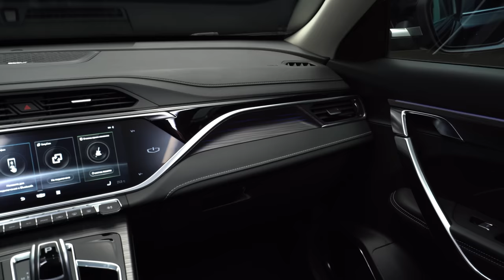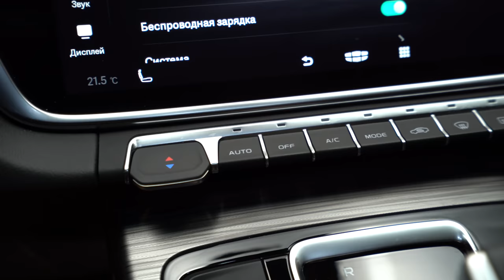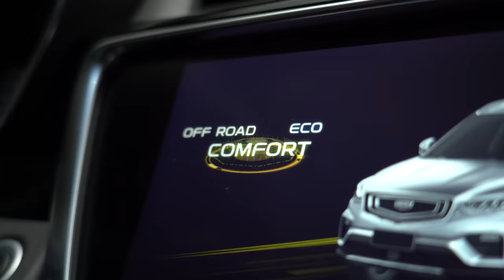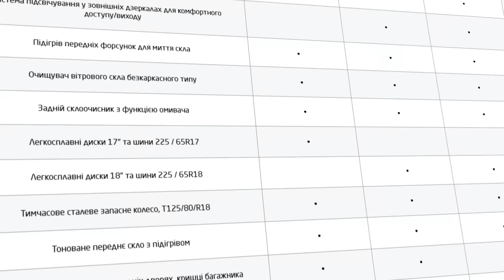Geely Atlas PRO - офіційно в Україні. Онлайн презентація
Geely Atlas Pro створений європейською командою Geely Auto і відповідає світовим тенденціям «автомобільної моди». Компактний кросовер Джилі Атлас Про має харизматичний зовнішній вигляд, розкішний і продуманий до дрібниць інтер'єр, широкий спектр сучасних систем, що відповідають за комфорт та безпеку, а також інноваційну силову установку, що забезпечує відмінну динаміку, плавність ходу та низьку витрату палива.

00:00 - Вступ
01:17 - Технології Volvo
02:43 - УкрАвто
03:12 - Geely Auto Group
03:40 - Габарити
04:14 - Зовнішність
05:37 - Салон
06:48 - Безпека
07:21 - Задній ряд
07:29 - Багажник
07:38 - Двигун
09:03 - Коробка передач
09:24 - Комплектації
10:22 - Ціни
10:58 - Епілог

Альтернатива Джилі Атлас Про: Chery Tiggo 7, Chery Tiggo 7 Pro,  Haval H6, FAW Bestune T77, MG HS, Toyota RAV4,  Hyundai Tucson, KIA Sportage, Mitsubishi Outlander